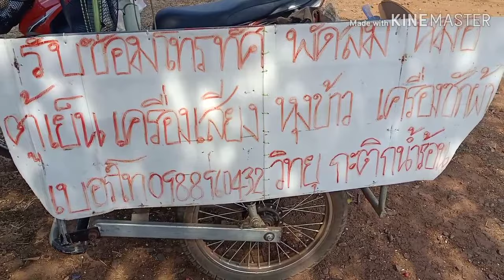เจ้มิ่งนครควนเนียง...ผู้หญิงคนนี้ไม่ธรรมดา..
ผู้หญิงคนนี้ทั้งสวยทั้งเก่งรายได้ขั้นตำ่500บาทต่อวัน